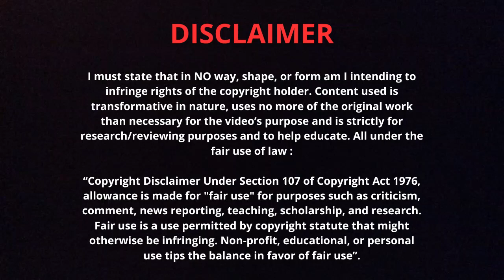ANALYSE : Gvardiol et son INQUIÉTANTE faiblesse. 🇭🇷 Une IMAGE ÉBLOUIE par ses QUALITÉS avec ballon ?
0:00 - Son talon d'Achille
1:33 - "Attention dans le dos !"
2:37 - Problème bientôt réglé ?

FUTBOL THERAPIST

Football
Futbol
Fussball